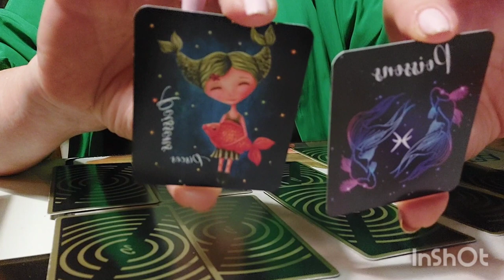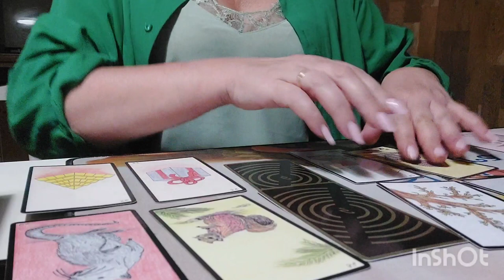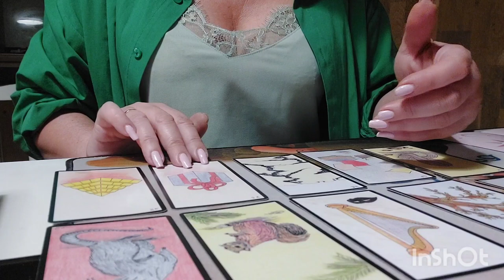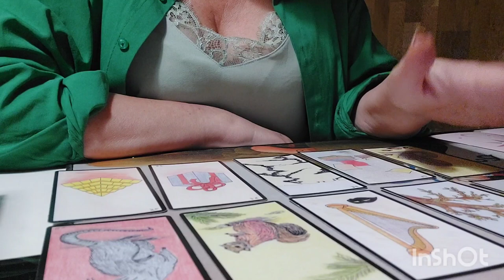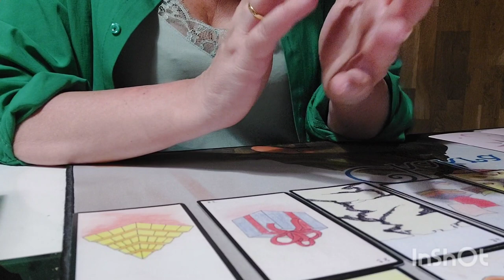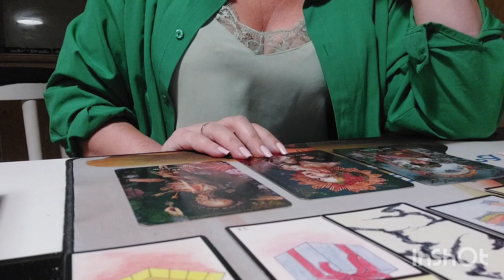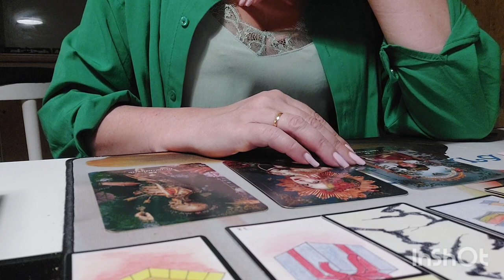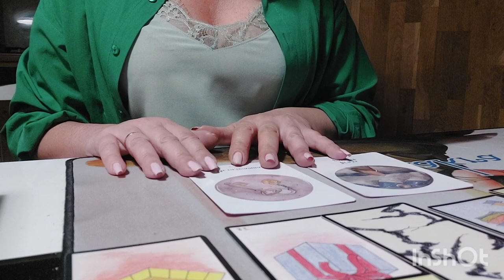Poissons ♓️ "Semaine du 5juin au 11juin 2023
Poissons♓️"Semaine 5juin au 11Juin 2023"

Coucou les Poissons ♓️et bienvenue à vous !

Merci 💘